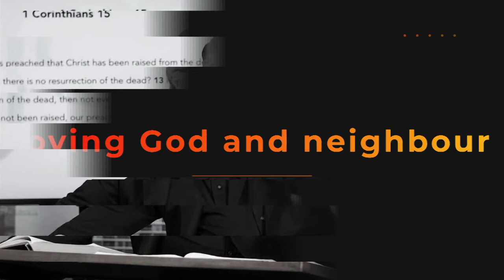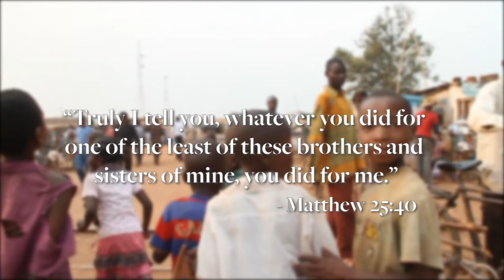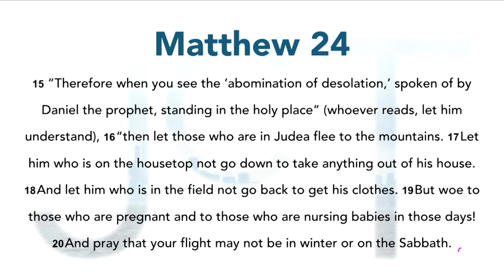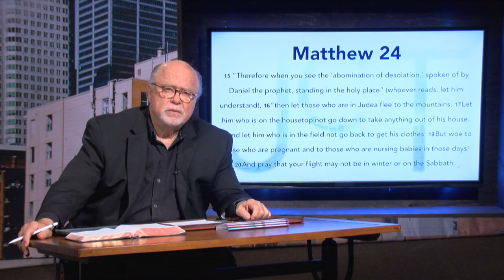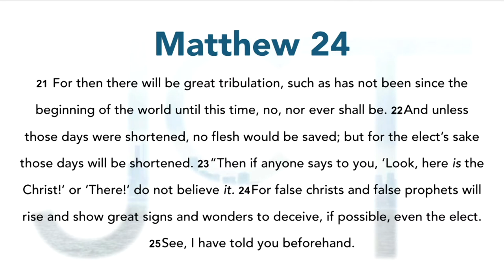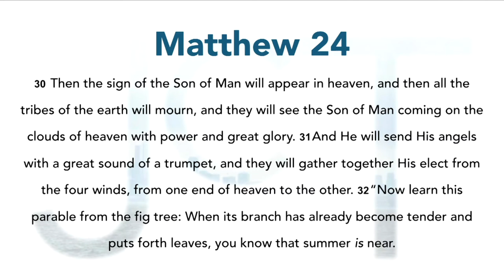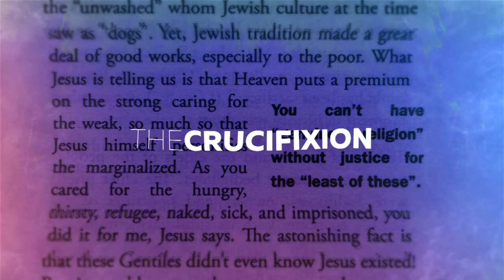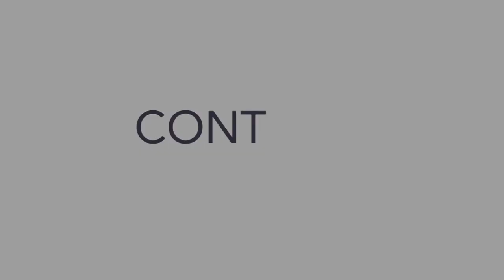Jim Cantelon Today: March 17, 2019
In this episode, Jim Cantelon continues his study through Matthew. Todd Cantelon is his guest.